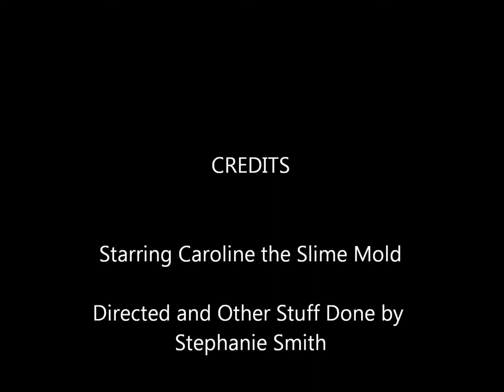Slime Mold - A Stop Motion Film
A stop-motion film I made for Bio class.  The thing in the vid is a slime mold, whose growth I documented over 12 days.  One interesting thing about this slime mold is that the thing you are seeing is ONE CELL.  Enjoy! :3